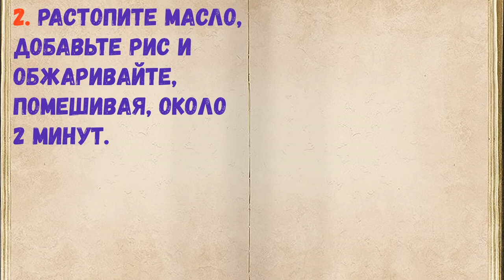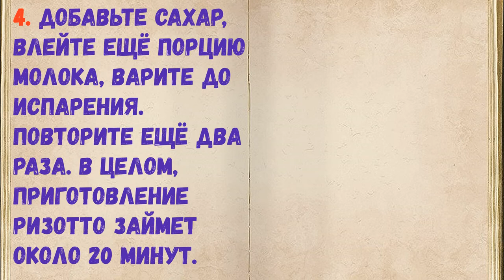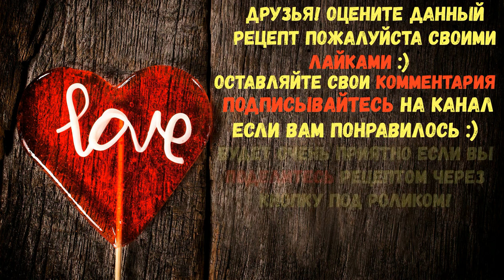Сладкое Ризотто / Книга Рецептов / Bon Appetit